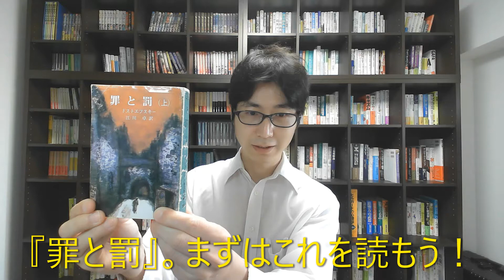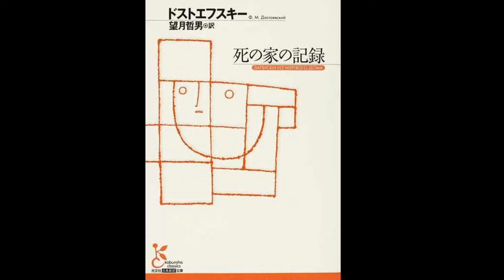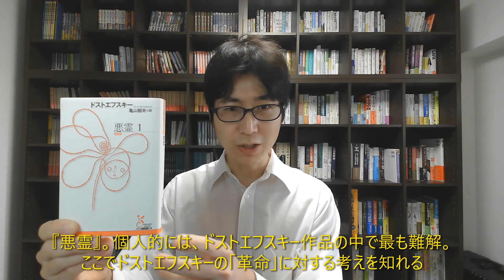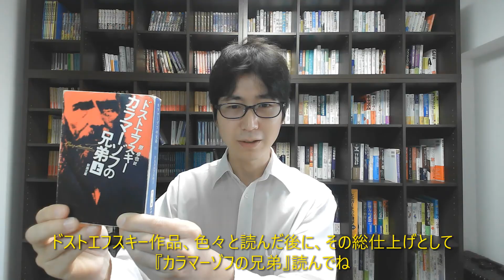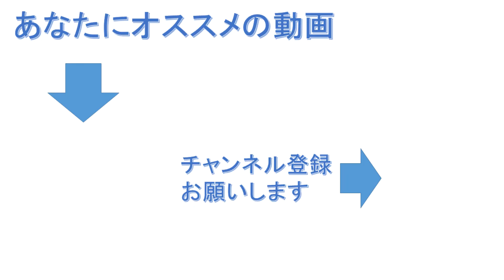ドストエフスキー作品を読む順番、私なりのオススメを話します！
【祝！生誕200年！ドストエフスキーについて熱く語りましょう！】